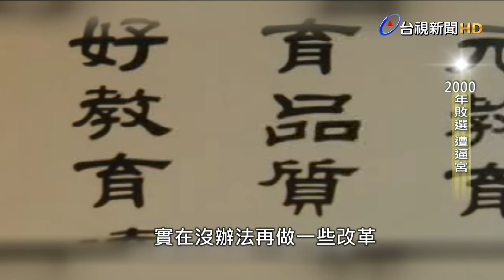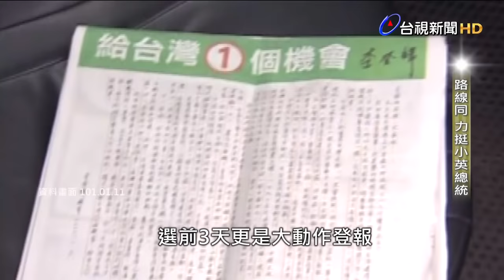因凍省與宋楚瑜翻臉黨分裂 李登輝意外讓陳水扁登大位【重點新聞】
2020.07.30【重點新聞】1988年李登輝續任總統，當時擔任國民黨副秘書長的宋楚瑜，在中常會上的大力幫忙，讓李登輝順利就任「代理黨主席」，從此開啟長達12年的「李登輝時代」。不過，李宋關係因為「凍省」不但降至冰點，甚至引發宋楚瑜不滿，進一步挑戰二千年總統選舉，導致藍軍大分裂，反讓民進黨的陳水扁獲得勝利，當時李登輝和陳水扁關係被形容為情同父子，更讓藍軍支持者把敗選矛頭指向李登輝。

台灣首度政黨輪替的這一年，曾讓李登輝助選時說是「新台灣人」的馬英九，也逼宮要求李登輝辭去黨主席，從此種下李馬心結。政壇沒有永遠的朋友也沒有永遠的敵人，來看李登輝與政壇人物之間的複雜糾葛關係。